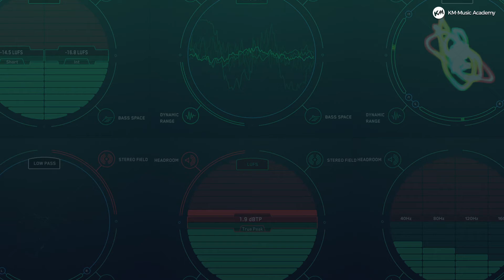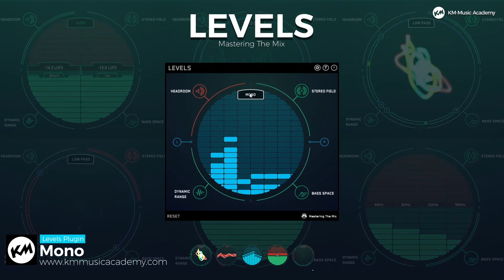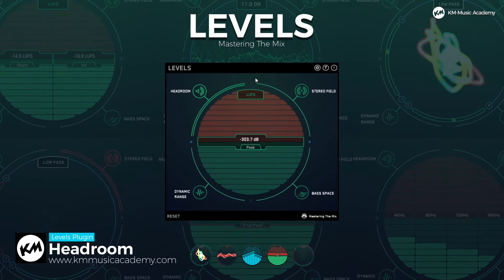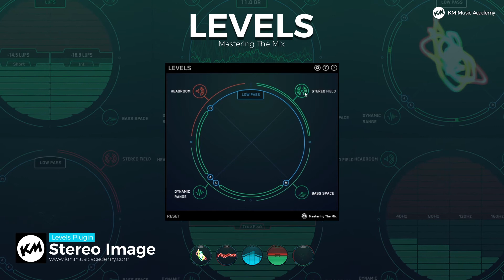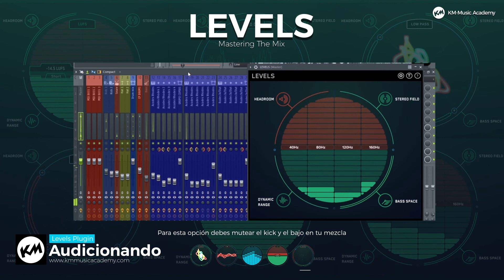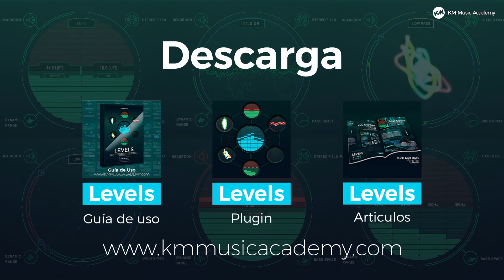LEVELS Un Plugin que te encamina a una mezcla equilibrada.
¡HOLA!
En este vídeo te muestro como con este gran plugin podemos tener un punto de partida o de inicio bastante rápido para obtener lo que siempre deseamos en nuestras mezclas.